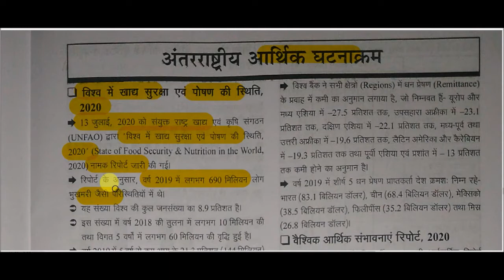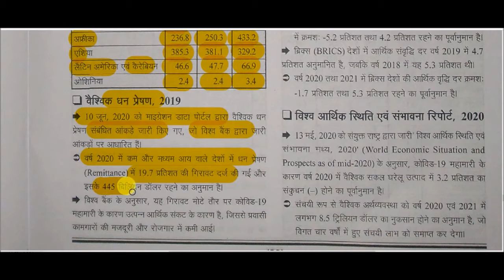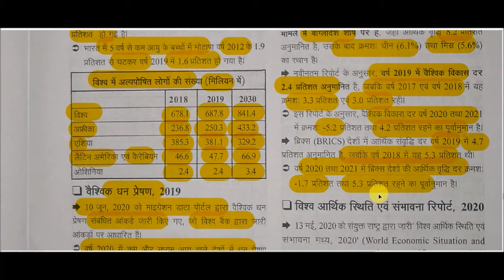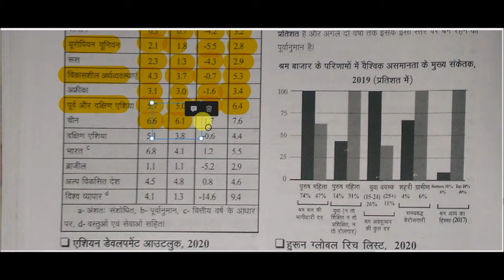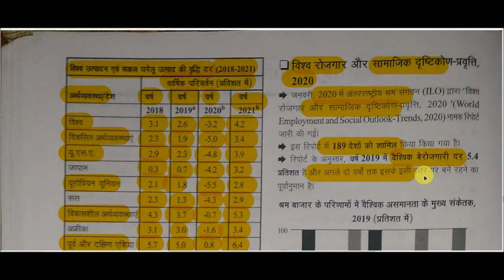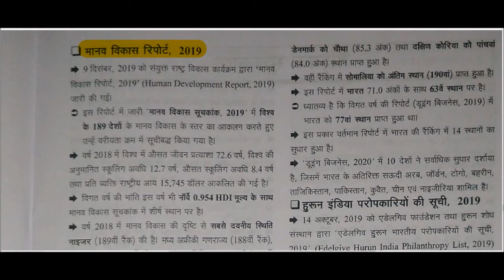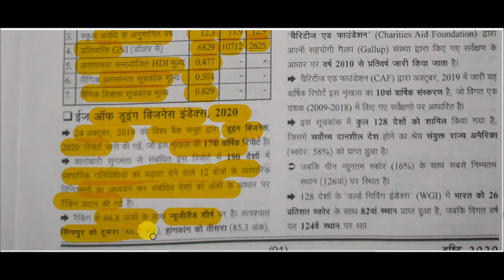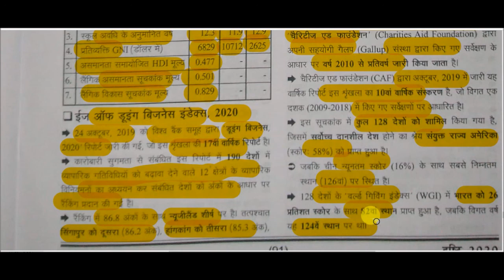Drishti current affairs 2020 || ghatna chakra current affairs -: International economic events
International economic events 2020 for All Competitive Exams like SSC, Railway, IB, Bank, UPSC, BPSC, MPSC, PCS, etc.